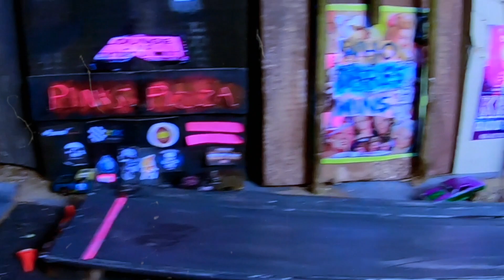Diecast Car Racing | Dragon Invasion!!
Located in the middle of the unforgiving desert lies the desolate, corporate controlled dystopian city of New Westrock, USA.
After a meteor strike there is a scarcity of steel.
What remains...mega, industrial, Steel Corp (Steel Corp Auto Repo/S.C.A.R.) hunts, melts down, and uses for personal gain.
For the outlaw underground racing organization Flat Rabbit Racing Club, racing is life.

Flat Rabbit Racing Club Channel features Diecast cars/trucks in high octane adventures. Buckle up for a wild ride!

Hot Wheels Cars - Monster Trucks

Get Flat Rabbit tees here...